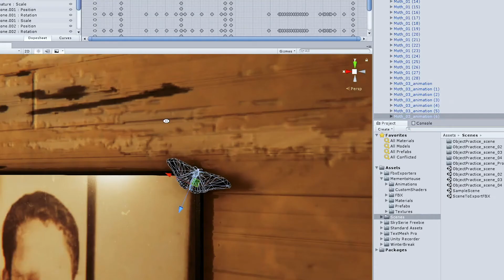B.S. in Simulation and Game Design | The University of Baltimore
Cesar Ricardo and Chantil Hunt Estevez are putting to practice the skills they need to bring their stories to life. Hear what they like about UBalt's B.S. in Simulation and Game Design program.